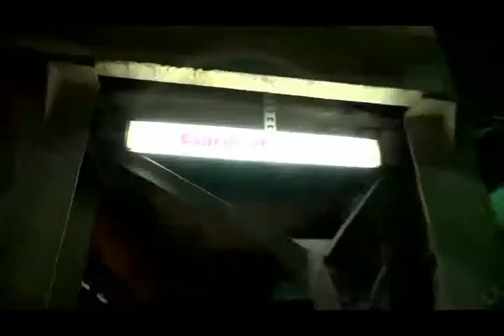Norilsk Nickel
Современный Норильский никель